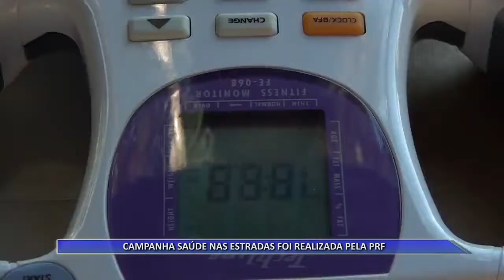21 05 15 CAMPANHA SAÚDE NAS ESTRADAS FOI REALIZADA PELA PRF